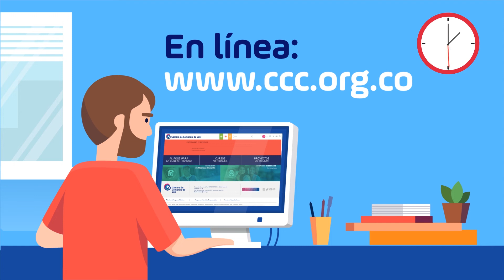Mantén tu empresa al día: deposita tus Estados Financieros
¿Quiénes deben hacerlo? ¿Cómo estar siempre al día? Encuentra la respuesta a estas dudas y actualiza adecuadamente la información financiera de tu empresa.